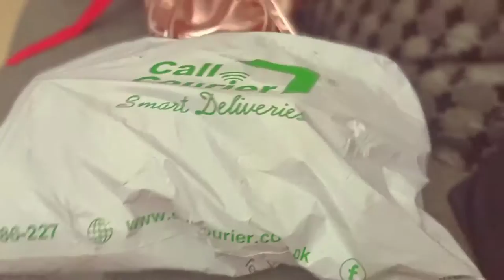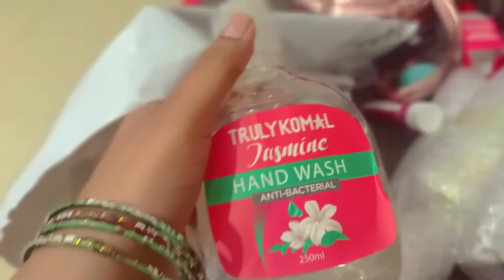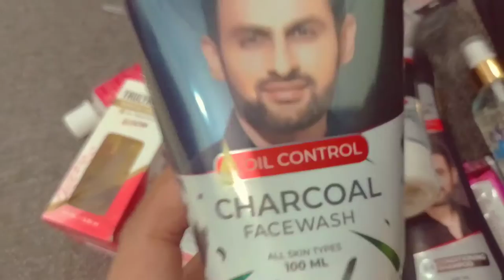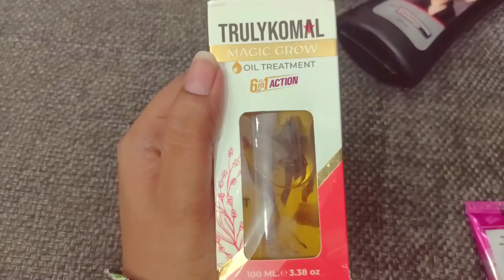Unboxing @trulykomal6342 & Shoib Malik cosmetic products | Package Worth 8000 pkr | Amna and Asim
Unboxing @trulykomal6342 & Shoib Malik cosmetic products | Honest Reviews | Are they worth it? Worth 8000pkr

Syeda Amna Asim